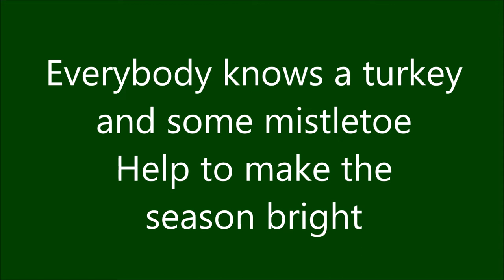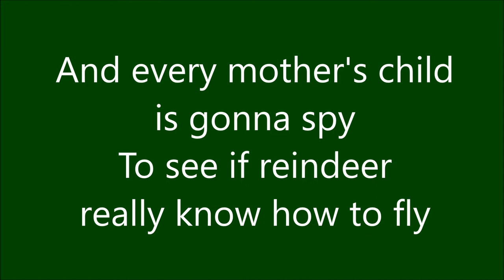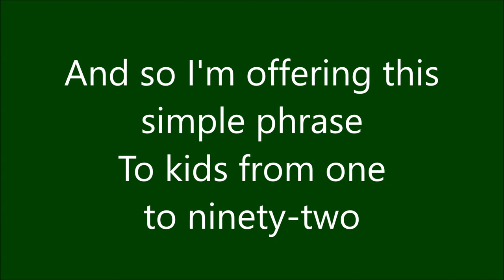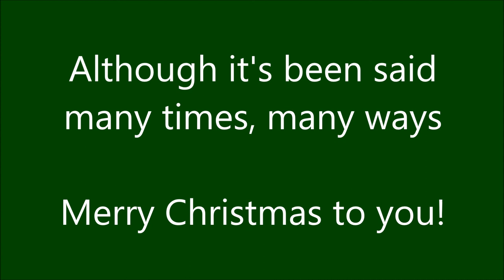The Christmas Song